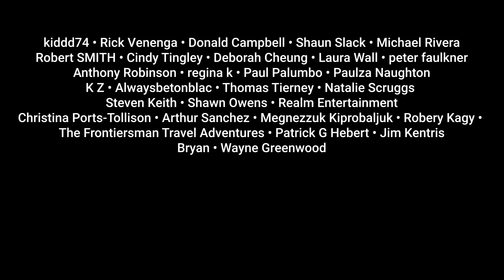Vegas c*****v***s UPDATE - MGM Layoffs, Nightclubs Closed, Shows Closed, NFL Draft Status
MGM grand layoffs, show closures, Vegas Golden Knights suspend season, NFL Draft Updates

Help fund more quality contents?
$lvsteven